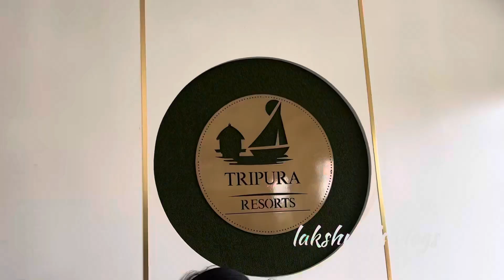A Day Out With Friends | Tripura resort Shankarpally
Day outing
Adults 1250+5%GST = 1312
Kids age 5 to 10 (950+5%=998)
Timings 10Amto6Pm
Welcome drink
Lunch (non-veg or veg)
Hi-tea (tea & coffee – one snack)
Common pool Swimming with music
Boating with Maldives feel
In-door games
Carrom board, chess,dart board
Out-door
Cricket & shuttles
Massage chair
Room not include
If room need extra charge

NVC no copyright vibes

Thankyou😍

XOXO
lucky♥️